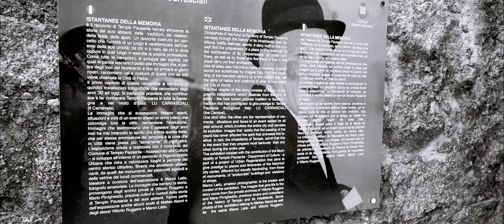Carrasciali Timpiesu 2019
🐐 GOAT AGENCY 🐐
▶️Graphic - Web - Video - Photo◀️
✅ - VIDEO book:

Esistono tradizioni così radicate nella mente umana che riescono a diventare uno stile di vita.
Ci si prepara a lungo per dar vita a questa festa attesa per un anno, ed appena finita si comincia subito a pensare al come viverla al meglio l'anno successivo.

Le idee prendono forma e sostanza